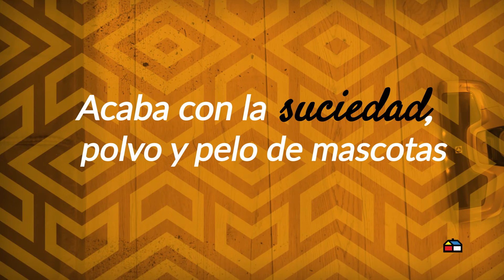Acaba con la suciedad y el polvo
Con la Barredora Inalámbrica logra limpieza instantánea siempre a mano, eficiente en cualquier momento. Inalámbrica para total libertad de movimiento y 2 en 1 para más versatilidad.